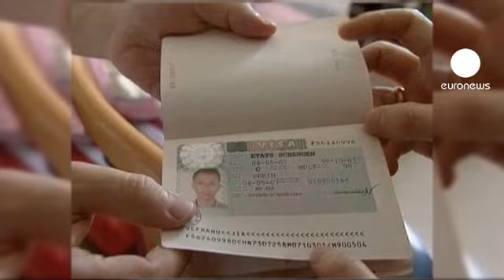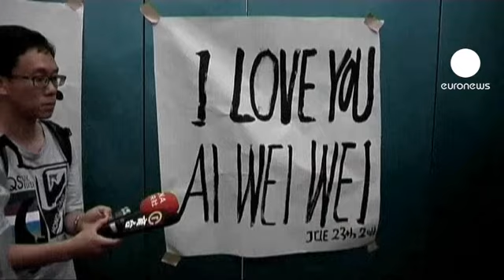Trade and the embattled euro in Prime Minister Wen...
China's Prime Minister, Wen Jiabao has arrived in England. He had left Hungary having thrown a lifeline to the euro zone emphasising, while there China will continue to support Europe and the euro, pledging to buy billions of euros of European debt.

It is expected business deals will be announced during his stay in Britain. He will meet Prime Minister David Cameron on Monday as the two countries aim to strengthen bilateral relations. One government minister said China offers, "huge opportunities."